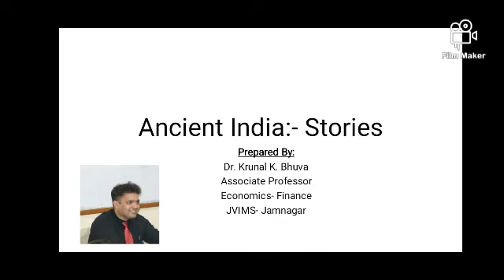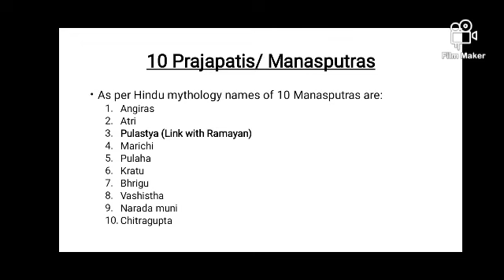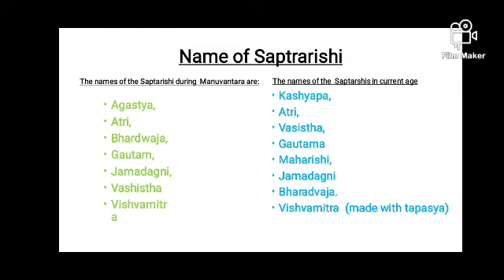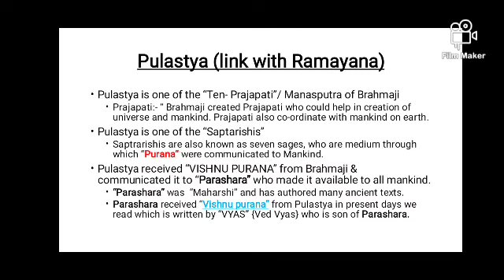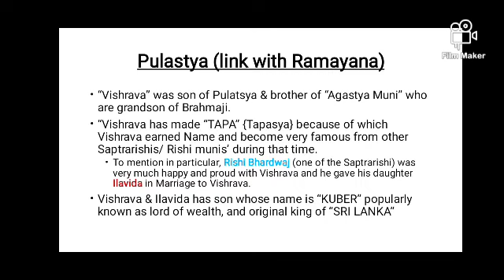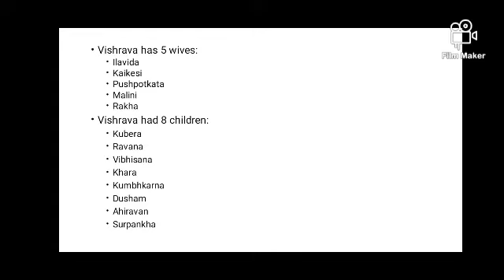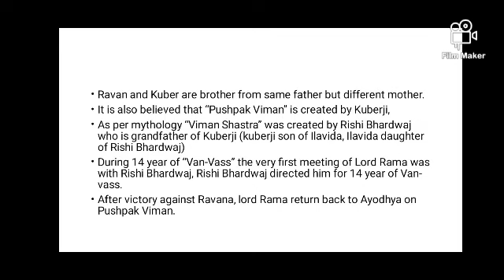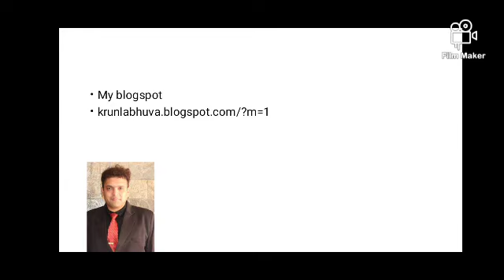Ancient Story - link with Ramayana